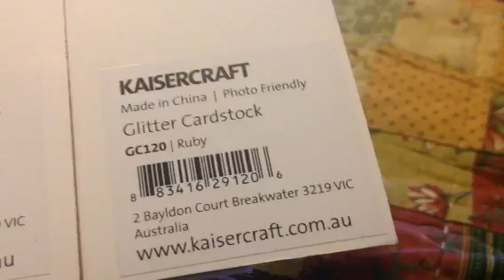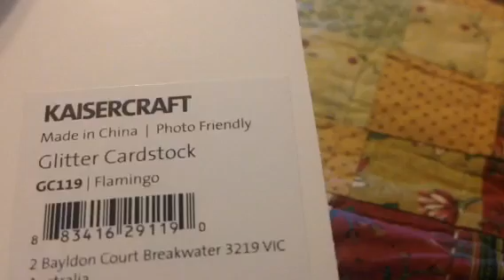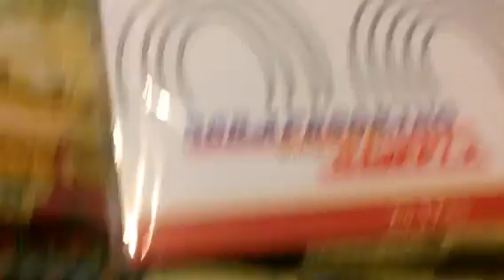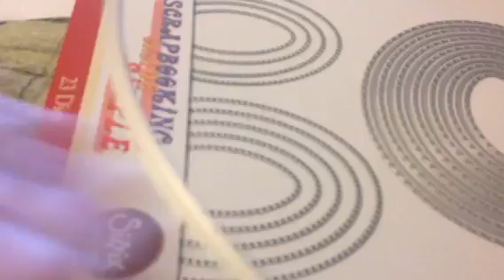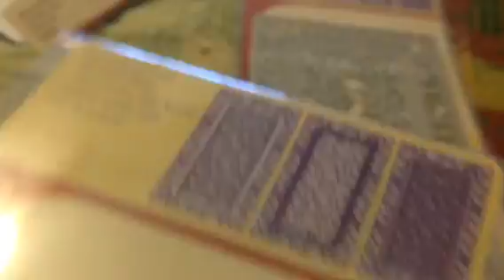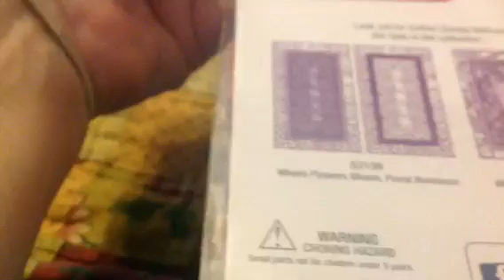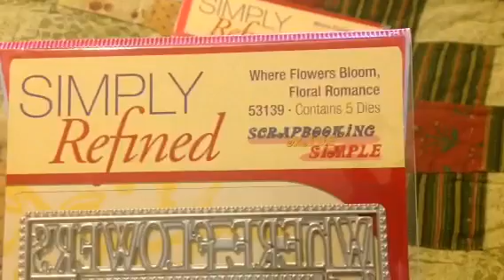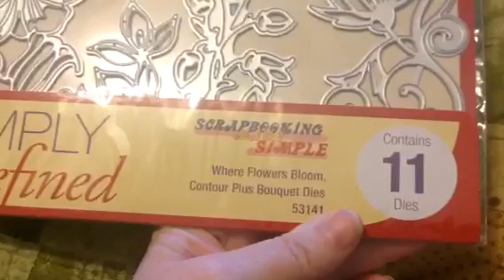HAUL - SMS 2017Feb #1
Simply Refined
Where Flowers Bloom, I Want It All bundle
Family Ties Shadow Box (contour from 2016, need Big Shot Plus to use box die but not others in this set)